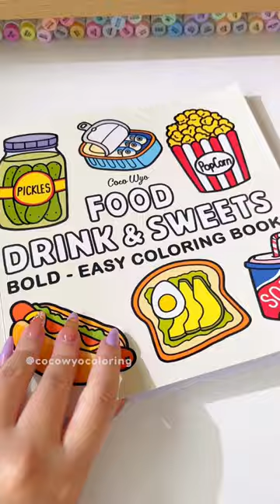Satisfy your cravings as you color these delightful croissants and pretzels | Coco Wyo Coloring Book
Food Drink & Sweets: Coloring Book for Everyone, Bold and Easy Designs for Relaxation Featuring a Variety of Foods, Drinks, Desserts and Fruits